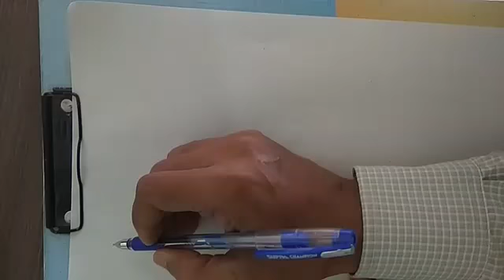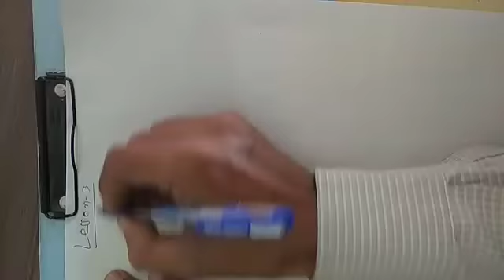Class 9 English Iswaran the Storyteller 4